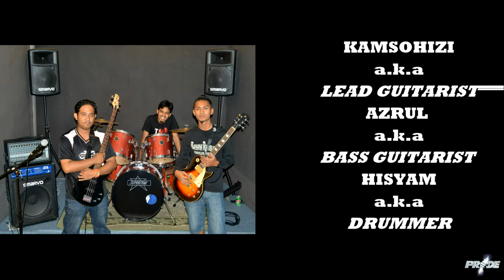Pharmaniaga Lifescience Performance Dinner 2012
Hotel Royale Chulan Kuala Lumpur